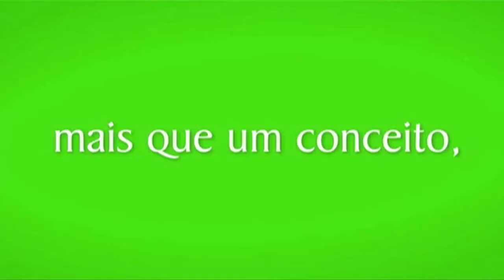Receita funcional no Casa e Cia na Cozinha com Amábile Kolenda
A gastróloga Amábile Kolenda ensina a receita de um risoto integral de abóbora com cogumelos.